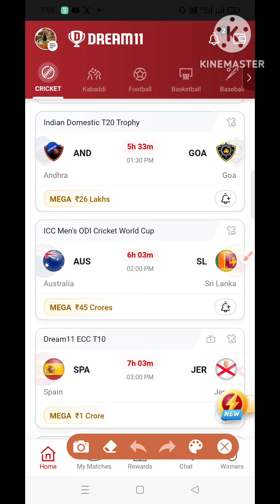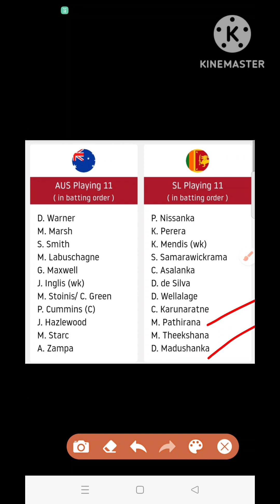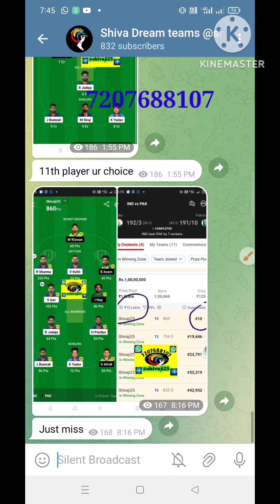AUS vs SL Dream 11 teams | Australia vs Srilanka Match Prediction|Dream 11 Tips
Aus vs Sl dream 11 teams
Australia vs Srilanka Dream 11 teams
Dream 11 tips
best dream 11 teams
world cup
Srilanka vs Australia Match analysis